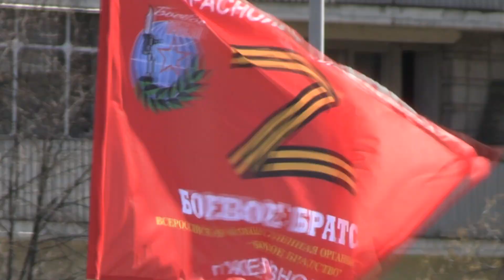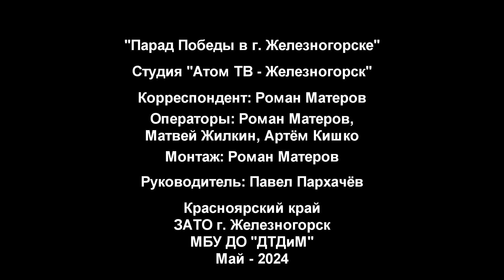2024 05 АтомТВ Железногорск День Победы Площадь Победы